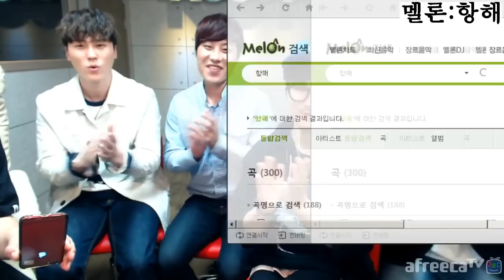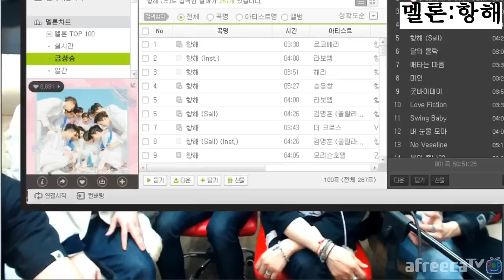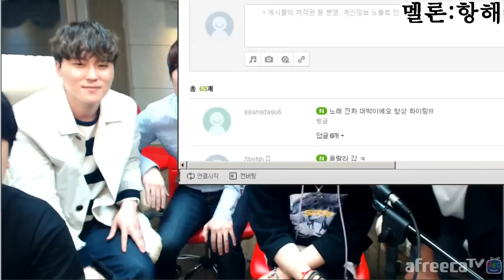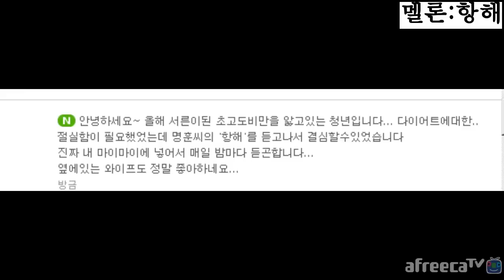[2] 울랄라세션 김명훈 솔로 '항해' 게스트 방송! - KoonTV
울랄라세션(ULALA SESSION) 김명훈의 솔로앨범! '항해'
실내 게스트 방송! 방송 중 특별 게스트까지?!